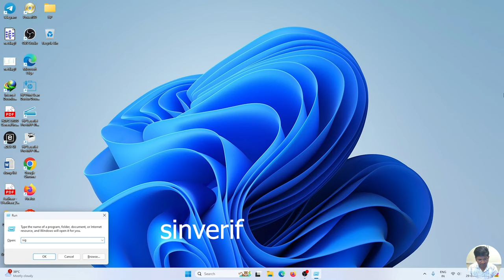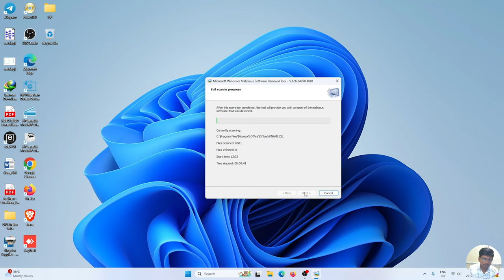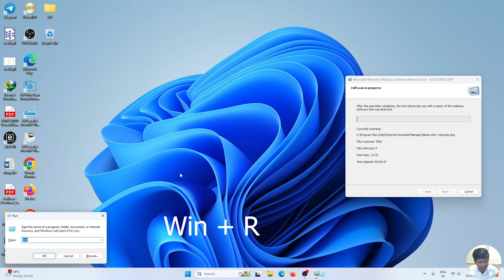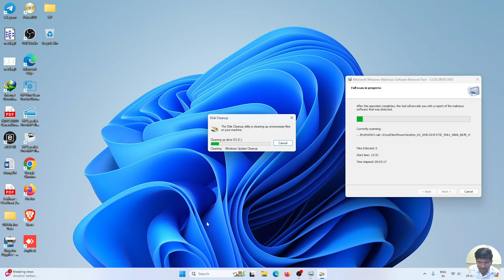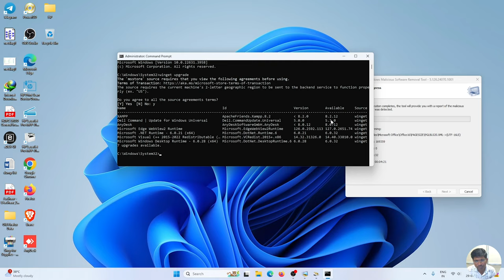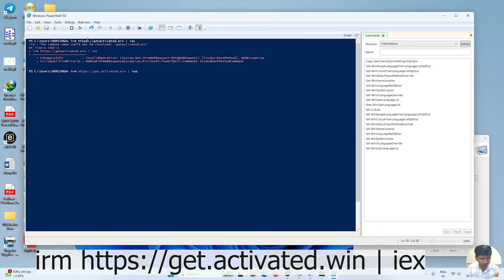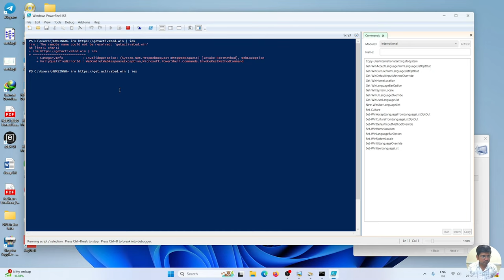Unlocking the Power of Window Useful Commands Window Useful CommandsTips and Tricks for Productivity